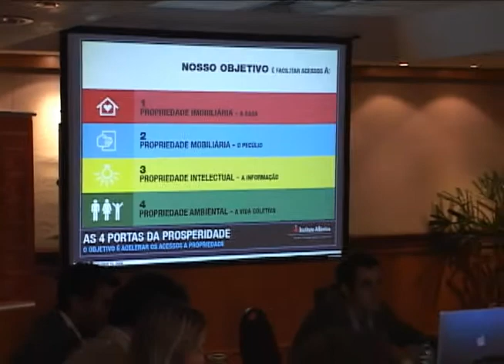Título de Propriedade Levando Cidadania para Comunidades Carentes - 07 - Paulo Rabello 06